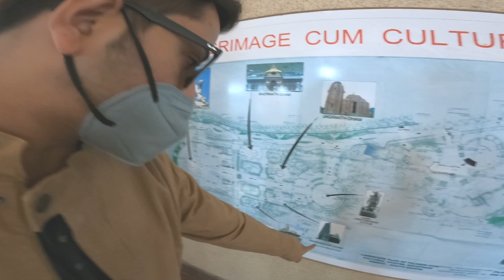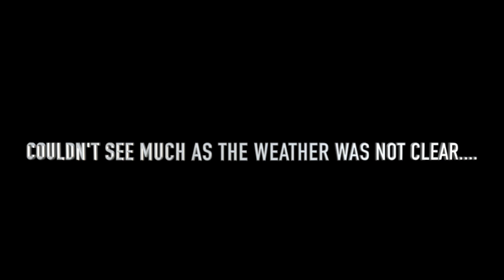Sikkim - Darjeeling Tour (2021) | PART 4 | Travel vlog | India | After lockdown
Sikkim - Darjeeling trip (2021) | PART 4  | Travel vlog | India | After the lockdown

VLOG 12

Day 3

Hi Viewers,

About This Video :
We went on a 5 day trip to the beautiful Sikkim and Darjeeling. We were mesmerized by the beauty of Sikkim. In this video, I have shared my 1st impressions of Darjeeling, I have also covered some of its tourist places and before going to Darjeeling we also went to Namchi which is in the southern part of Sikkim. I hope you like my Vlogs as much as I love making them.